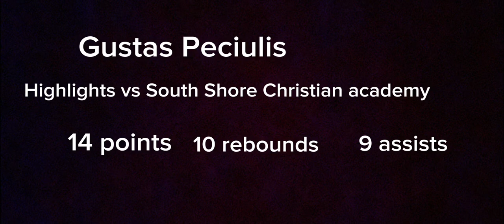Highlights vs South Shore Christian Academy